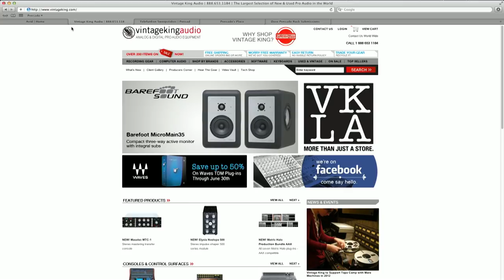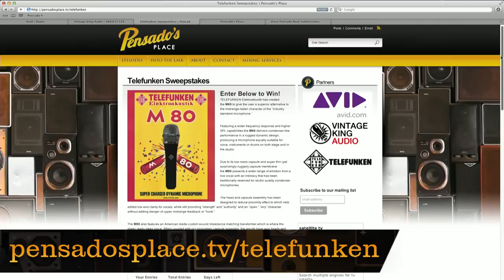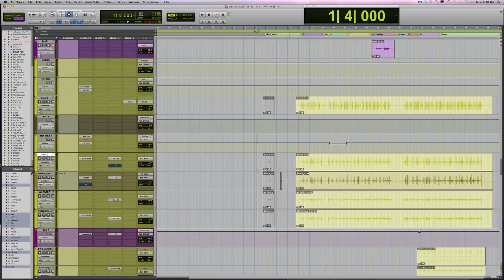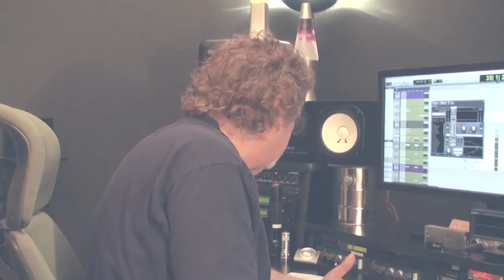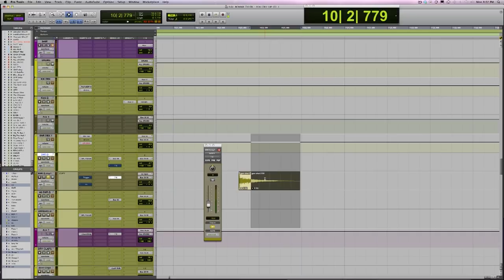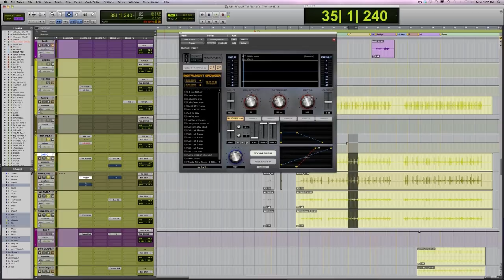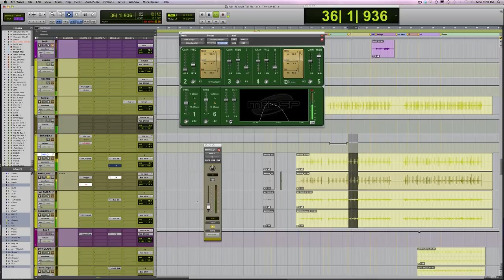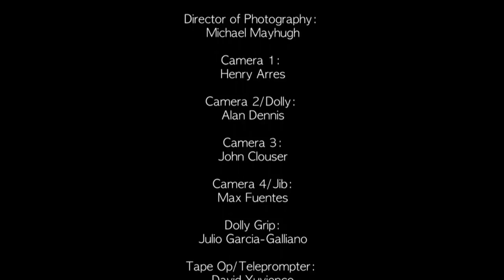Pensado's Place #75 - Engineer/Mixer Justin Niebank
In the 75th episode of Pensado's Place, Dave and Herb are joined by multiple GRAMMY award winning Engineer and Mixer, Justin Niebank (Keith Urban, Rascal Flatts, Vince Gil, Taylor Swift, Bon Jovi) via Skype from his room in Blackbird Studio in Nashville, TN.

In this week's ITL, Dave shows you some inside tricks on how to generate various effects for drums using different types of samples.

For all of our episodes, contests, news and other opportunities, check us out

••We have new iTunes feeds!••